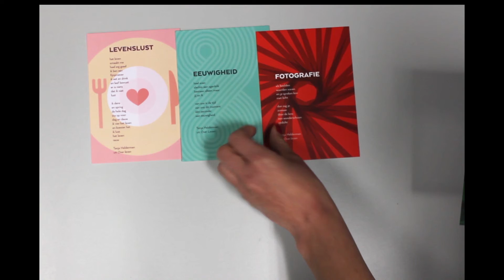Dichtbundel Over Leven | Uitgeverij Palmslag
Over Leven staat vol gedichten die recht uit het hart komen. In klare taal. Over alledaagse thema's die raken en ontroeren. Bovendien is het een kleine knipoog naar het werkwoord 'overleven'. Dit heeft voor dichter Tanja Helderman een persoonlijke betekenis, omdat het ook betrekking heeft op de afgelopen jaren uit haar privéleven. In deze periode heeft ze zich ontworsteld aan een leven dat haar niet meer paste. Uiteindelijk vond ze zichzelf weer terug in een leven dat rijker is dan ze ooit durfde te dromen.